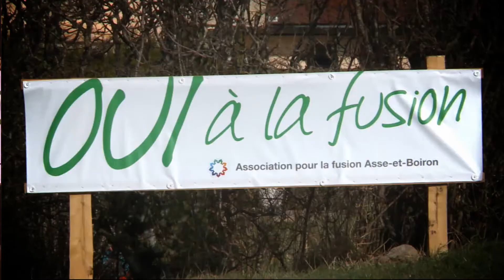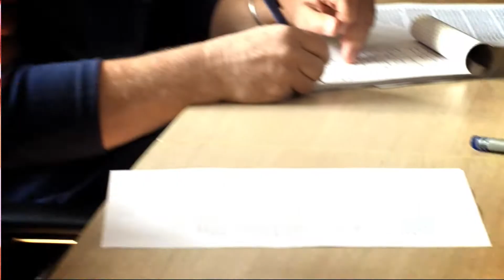BEST OF NRTV 2.0